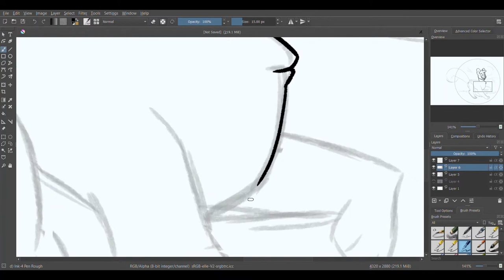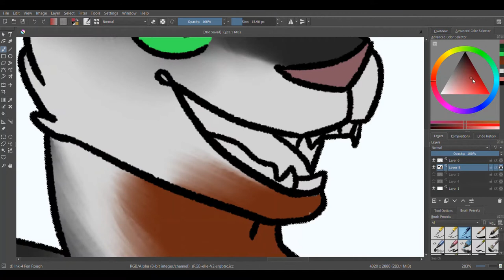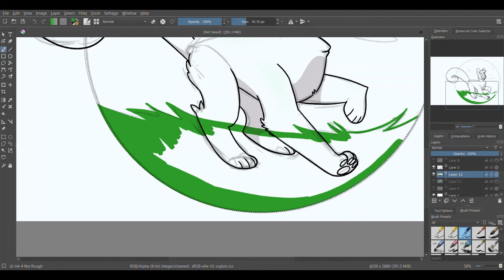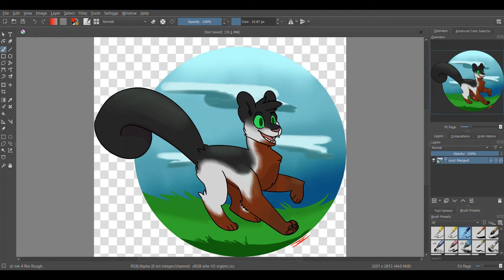Squirrelflight (asian tri-colored squirrel design!)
have all of my speedpaints been warriors so far? yes. have they been for the same family? also yes.
here's Squirrelflight based on an Asian Tri-colored Squirrel picture that i saw it was really cute and she's really cute so i just made her look like one.
next speedpaint will hopefully be up soon, hope you guys like Animal Crossing!

Song: Another World- Noxive